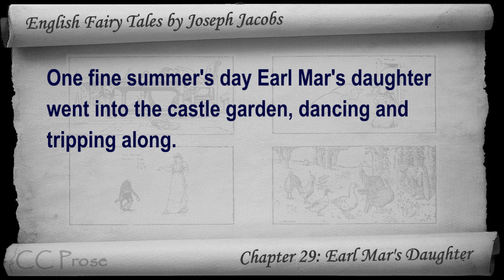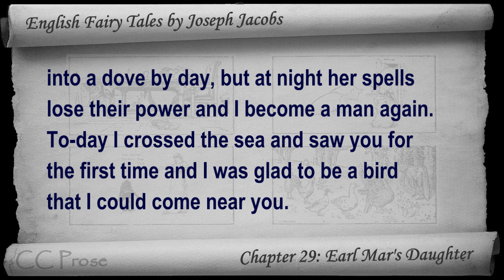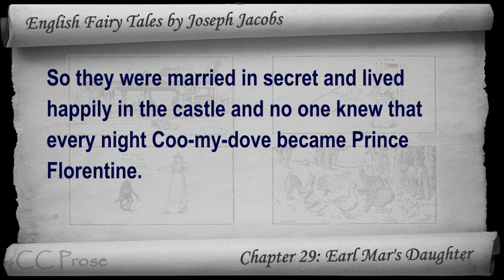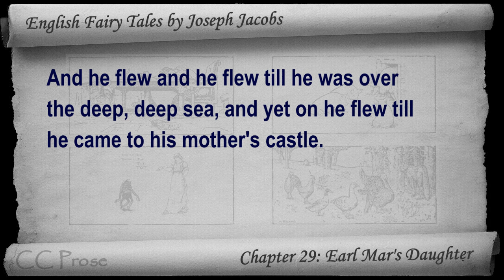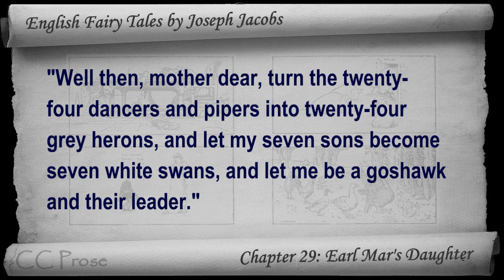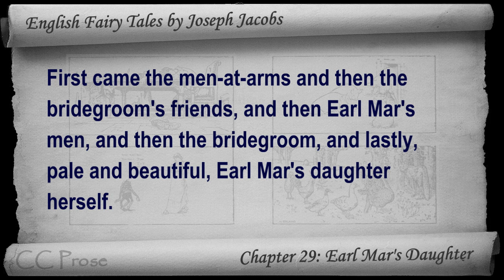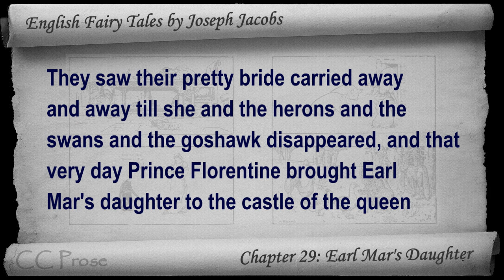Chapter 29 - English Fairy Tales by Joseph Jacobs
Chapter 29: Earl Mar's Daughter. Classic Literature VideoBook with synchronized text, interactive transcript, and closed captions in multiple languages. Audio courtesy of Librivox. Read by Joy Chan.